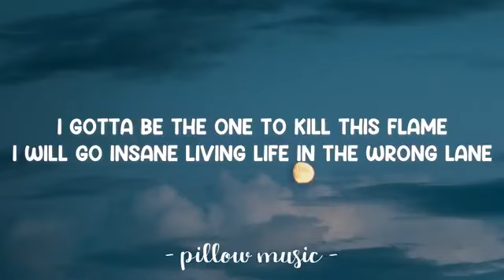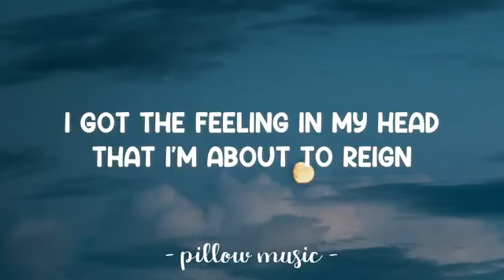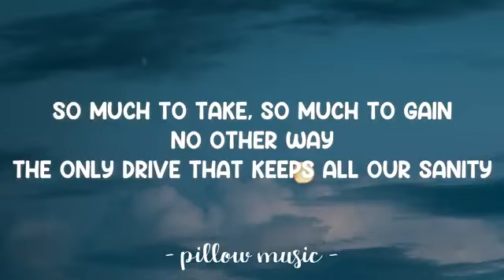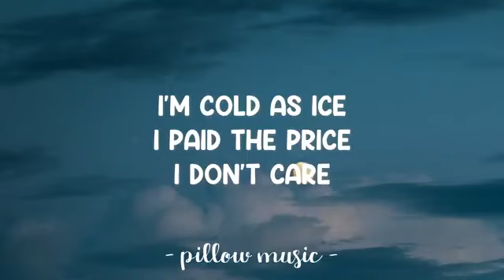Cold As Ice BlackLite District Lyrics 🎵